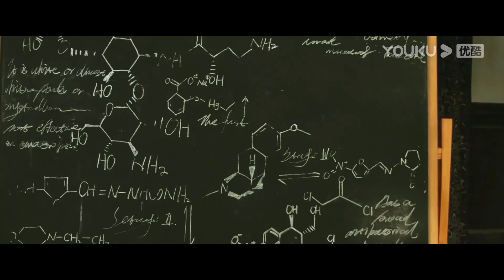ENGSUB 林昊发现王志文的秘密，被强行注射药剂 |【妙手 Wonderful hand】| 黄宗泽/张艺上/王瑞昌/孙耀琦/易大千 | 爱情剧情片 | 优酷 YOUKU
★以下地区观看正片请移步优酷国际版APP：泰国、印尼、越南、马来、新加坡、菲律宾、中国香港、中国澳门、中国台湾。欢迎下载优酷国际版APP，不管您所处何地都能享受《妙手》全集多语种字幕噢，加入优酷国际版APP会员，更能抢先观看更多会员集数！

★APP会员更新时间：每周三至周四18:00（UTC+8）抢先看2集，周五18:00（UTC+8）抢先看1集
★主演：黄宗泽/张艺上/王瑞昌/孙耀琦/易大千/包上恩/梁冠华/陈燃/毛佳钰
★集数：23集

【妙手 Wonderful hand】上世纪三十年代的粤省花城鱼龙混杂，隶属于神秘组织“黑峰”的首席教官林昊，为脱离组织控制在一次任务中假死逃脱，以医生的身份藏匿于城郊的吴家诊所，准备开始重新生活，但种种际遇却再次将他拖入漩涡中心。行医期间，林昊与叛逆的新人女警何心欣邂逅，他的身份也引起了何心欣的怀疑。随着花城各路案件的并发，林昊与何心欣的交往逐渐密切，两人在互相试探中情感升温，而他们处理的种种案件之间的关联，都指向二十年前的一场阴谋之下的瘟疫冤案，有关林昊的身世之谜也隐藏其中，真相呼之欲出……林昊决定再次站出来，携手女友何心欣，花城商会掌门人庄羽，海归西医小少爷曾帆，冷艳卓绝的女杀手冷月寒，以及诊所护士吴若蓝一同探寻真相，但对手始终暗藏背后，势力强劲，像一个黑洞欲将他们卷入深渊。